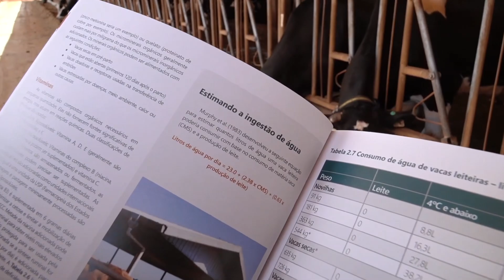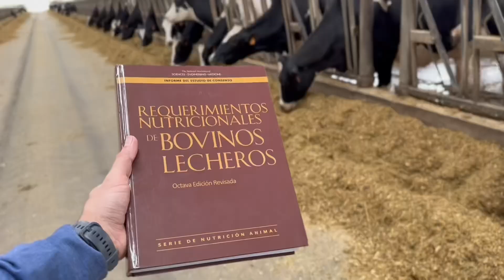Understand the IMPORTANCE OF BEDDING for DAIRY COWS and increase MILK production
In this video, if you want to increase your profitability with milk, it is essential to understand the importance of bedding for dairy cows. By doing so, you can increase milk production and reach a production of 30 liters of milk per day.

In this video, I visited the ARSEGO farm to better explain the care you must take with the bedding of dairy cows and what to do to increase milk production.

This is a farm that uses the Compost Barn system for managing dairy cows.

If the bedding for dairy cows is not adequate, it is very likely that the animals will not lie down, which will affect the resting phase of the cows.

And what happens if the cow does not lie down?

Well, what happens is that during milking, there will be a decrease in milk production.

In the Compost Barn system, the cow also suffers less damage to her hooves, which reduces spending on animal health.

Why is it necessary to use fans in the bedding area of dairy cows?

The use of fans in the bedding area is necessary because if the bedding does not dry out, problems start to arise on the farm. For example, hoof issues, mastitis, and many others.

Join them on this journey!